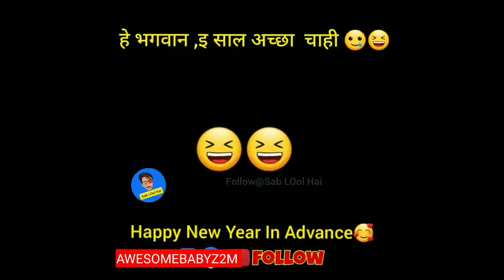Monkey dubbing comedy | Animal dubbing comedy | New video baat hai clear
Monkey dubbing comedy | Animal dubbing comedy  | New video baat hai clear |  @Sab LOol Hai

Funny dubbing
Comedy video

bihari monkey dubbing
funny dubbing
comedy
funny monkey dubbing
monkey funny dubbing
royal dubbing
monkey dubbing videos
dub kendra monkey comedy
monkey funny comedy
comedy shorts
dub kendra kisna comedy monkey
dehati dubbing
dubbing shorts
dubbing comedy
dubbing
monkey
monkey comedy
monkey dubbing shorts
bander comedy dehati dubbing
comedy videos
animals dubbing videos
funny dubbing of monkey mom and son
dubbing